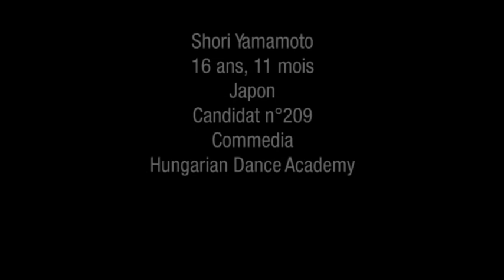Selections 2010 - Contemporary Variation - Shori Yamamoto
Commedia
Hungarian Dance Academy